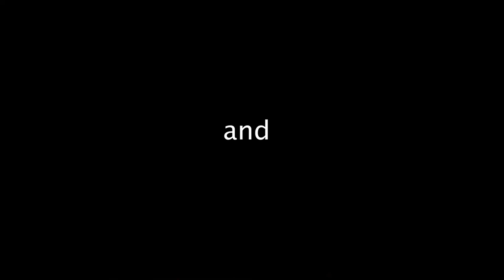4:16:18 Talk Up!! . Starbucks, Beyonce,Local Black Coffee Shops.